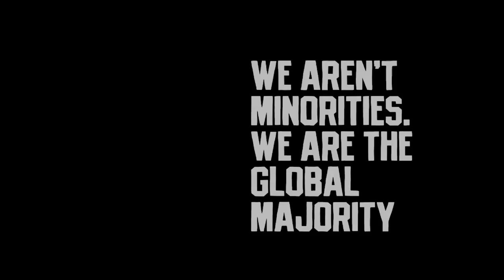Sunny Hostin: Republicans Have Been Playing the Long Game to Erase Black History